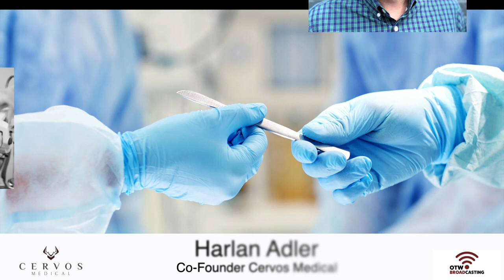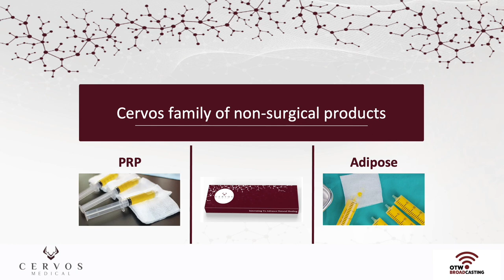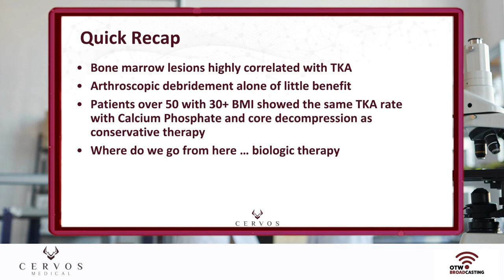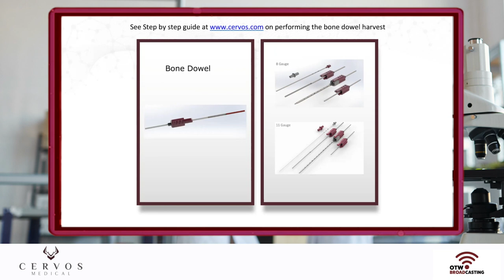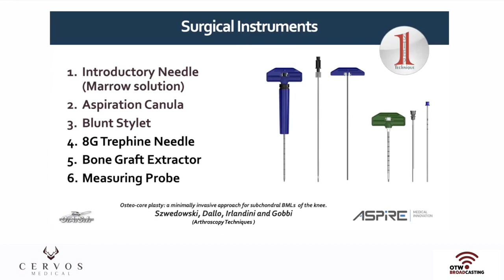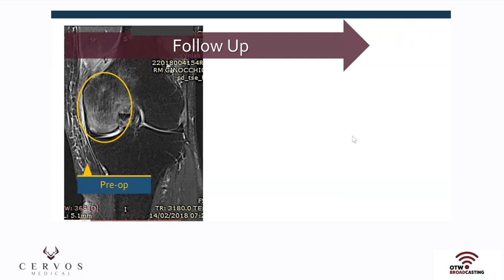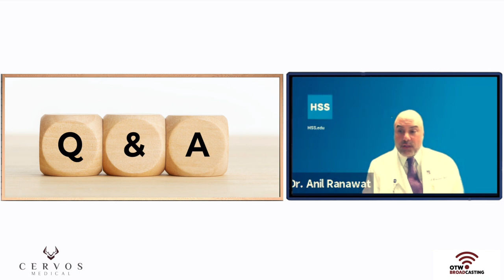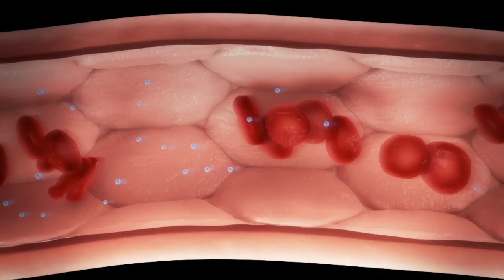CERVOS - A Novel Alternative to Traditional Arthroplasty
CERVOS Master Class March 16, 2021